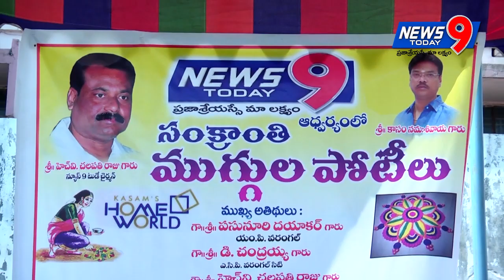SANKRANTHI MUGULA POTILU | WARANGAL | NEWS9 TODAY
sankranthi special muggula potilu in warangal by news9 today,
watch & enjoy.